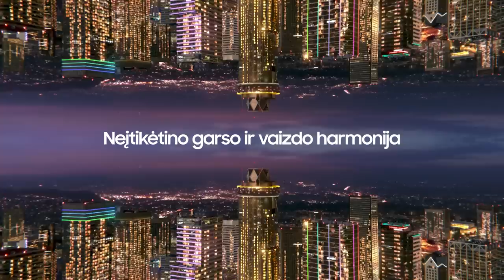K. Maksvytis: „Priėmėme blogus sprendimus ir varžovai perėmė inciatyvą“